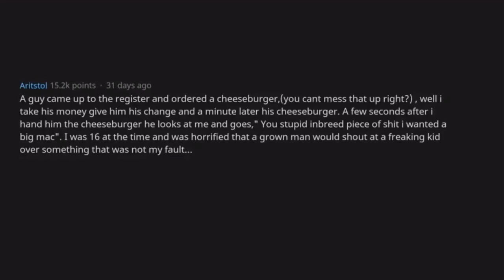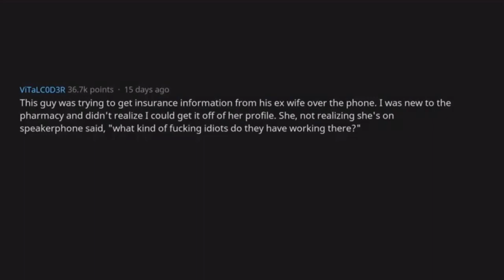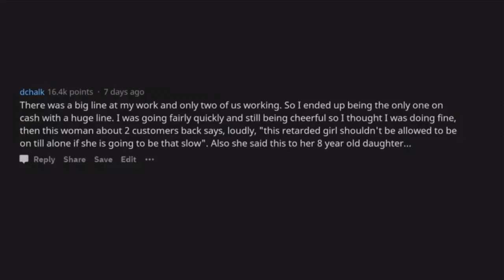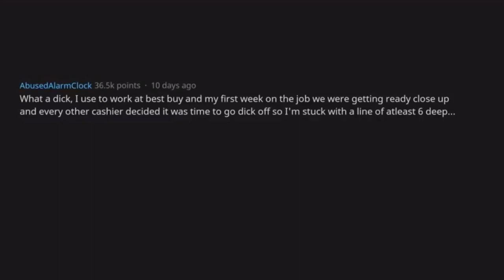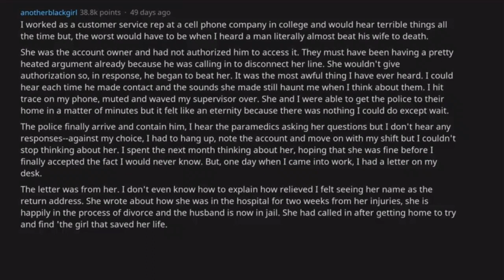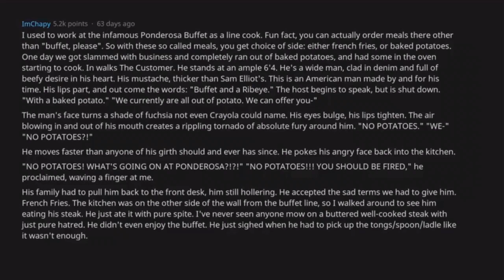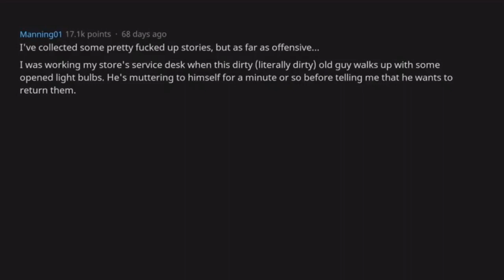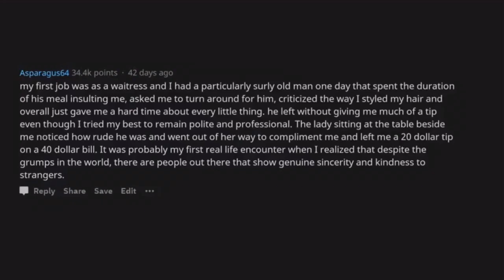Retail Workers Reveal the Most Offensive Thing a Customer Has Said (r/AskReddit Top Posts)